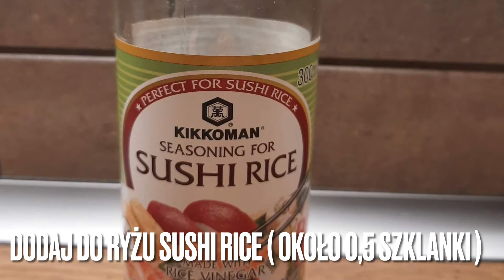Sushi dla całej rodziny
Słyszeliście o miesiącu rodziny? To okres pomiędzy 26 maja, a 23 czerwca. Jak myślicie dlaczego? Spróbujcie odgadnąć wszystkie święta dotyczące członków rodziny w tym czasie.
A w nagrodę prezentujemy szybki, prosty i pyszny sposób na wspaniałe domowe sushi🍣 dla całej rodziny👪
Niebawem pokażemy Wam kolejne ulubione przepisy mdkowej rodziny⏲️